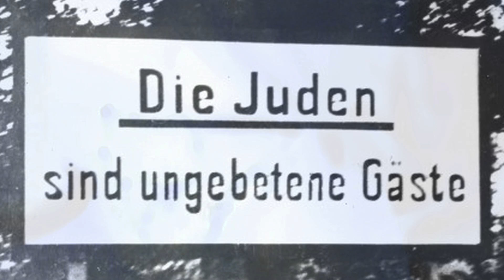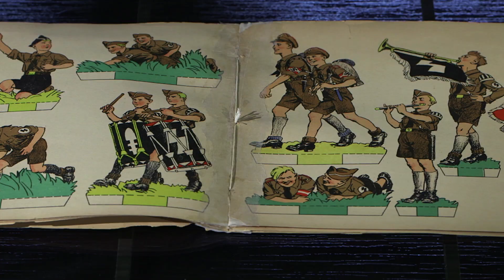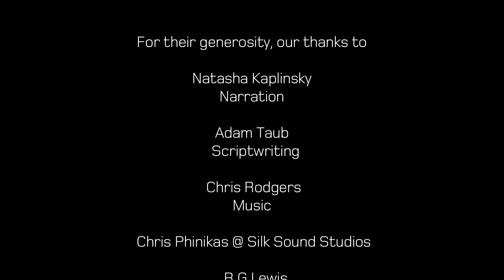The Wiener Holocaust Library: An Introduction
The Wiener Holocaust Library is the world's oldest Holocaust archive and Britain's largest collection on the Nazi era.

Learn more about our founder, how the Library came to be in London, and our work today.

This film was kindly donated by Emma Kane
Narrated by Natasha Kaplinsky
Scriptwriting by Adam Taub
Sound recording by Chris Phinikas at Silk Sound Studios
Leica Camera c/o RG Lewis
Printing Press c/o The Old Printing Shop
Directed and Edited by Richard Gold